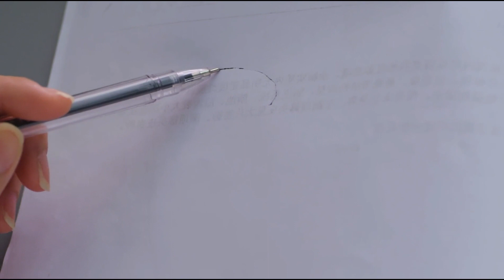前妻來買蛋糕，才知道這家店是前夫送給他的，瞬間後悔離婚了！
thy 窮小子逆襲 都市情感 愛情 創業 職場 電視劇 輕喜 林永健 於明加 丹尼斯·吳#王汀

       該劇講述一段都市白領周青青和“高端多金男”尤斌協定結婚後，由陌生到熟悉的搞笑故事。